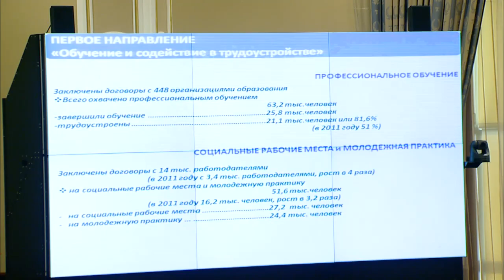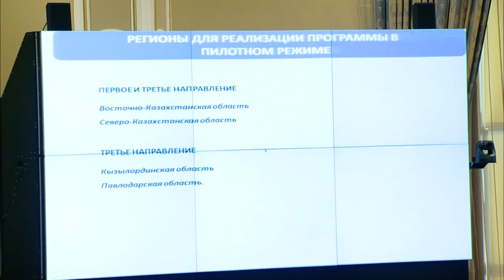Выступление С.Абденова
На заседании Правительства министр труда и социальной защиты населения Серик Абденов сообщил об итогах и перспективах реализации Программы занятости-2020.